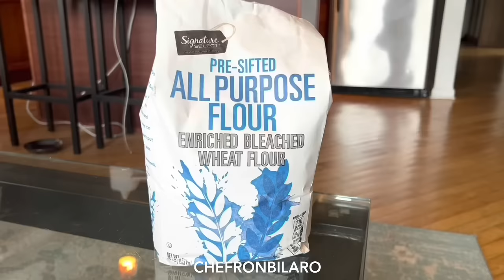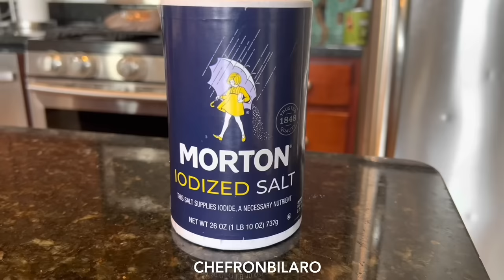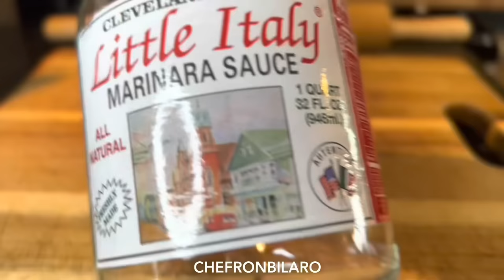PANG NEGOSYO! TUNA EMPANADAS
PANG NEGOSYO TUNA EMPANADA

Prep time: 30 minutes
Cooking time: 2 mins per batch
Yields: 18 pcs

DOUGH
3 cups all purpose flour
2 tbsp vegetable oil
1 tbsp sugar
1/2 tbsp salt
1 cup hot water

Sift flour and combine with oil, sugar and salt.
Slowly add water and crumble.
It should form a ball at the end.
Form into 18 small balls.
Rest for 30 minutes
Flatten using a rolling pin into circles.
Add 1 tbsp filling on the center.
Watch the video on how to make it to empanadas.

FILLING:
This should be enough for 18 empanadas
Combine the following:
1 can tuna (drained)
1 medium size boiled potato, mashed
1 egg, beaten

Fry for 2 minutes turning once until golden brown.